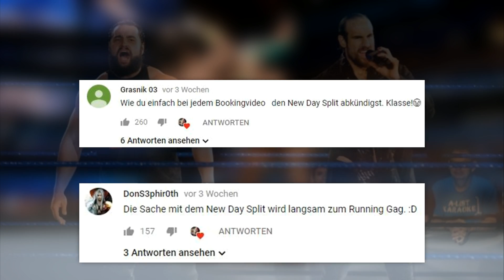So würde ich WWE HELL IN A CELL 2018 von vorne bis hinten BOOKEN!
Es geht wieder in die Zelle! Das große Käfigmatch kommt zurück und das gleich zwei Mal in der Nacht von Sonntag auf Montag. WWEHIAC steht an!

Björn und Jonathan haben ihre Tipps, Erwartungen und Hoffnungen mit euch in diesem Podcast geteilt. Have fun!

Die Matchcard von Hell in a Cell:
Jeff Hardy vs. Randy Orton

Daniel Bryan & Brie Bella vs. The Miz & Maryse

WWE RAW Tag Team Championship

WWE SmackDown Tag Team Championship